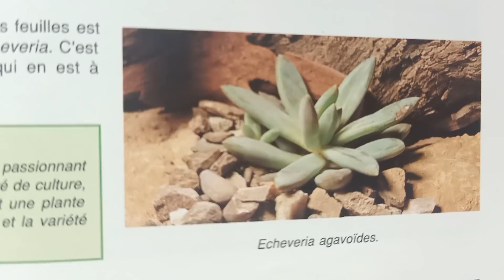نبتة الاشيفيريا Echeveria أجمل النباتات العصارية، طريقة العناية و الإكثار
نبتة الاشيفيريا Echeveria العصارية، معلومات عنها و كيفية اكثارها
ايشيفيريا - نباتاتي
إكثار نبات الاشفيريا العصاري وطريقة العناية به echeveria

تابع بذرة على
أنستغرام